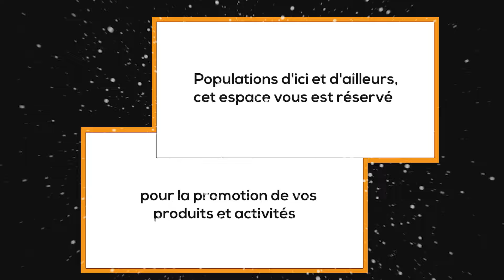(BAATƆNUM) MOMENT CULTUEL DE LA GAANI : PARCOURS RITUEL DE L'EMPEREUR